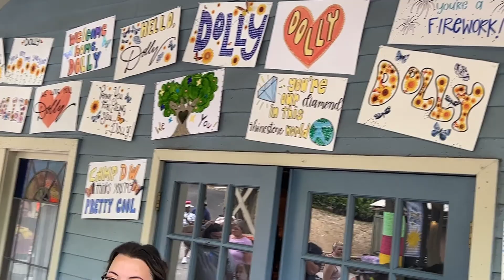Dollywood Archives - Dolly Parton Dewitte Tour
Once in a while, Dolly Parton comes to Dollywood and sometimes she gets in her old DeWitte and takes a tour of her fans (or subjects, since we think of her as queen!). This is from 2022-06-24 when she surprised a lot of us with another such tour